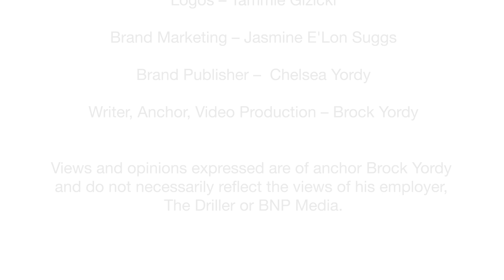The Driller Newscast: Community Thermal Networks & Rio Grande Water Rights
Explore community thermal networks with Brock Yordy and learn about the recent Supreme Court ruling on Rio Grande water rights.